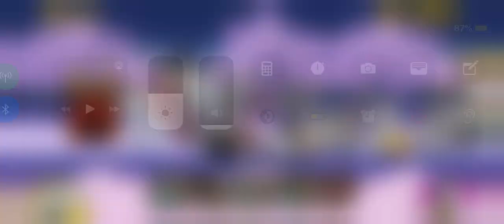Battle Cats Merc StoriA Collaboration!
Merc StoriA collaborates with battle cats